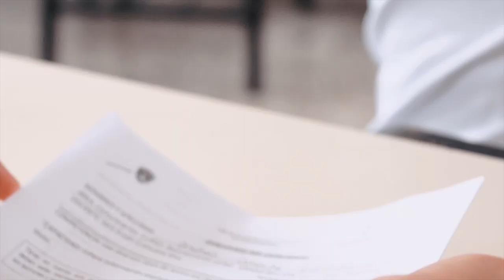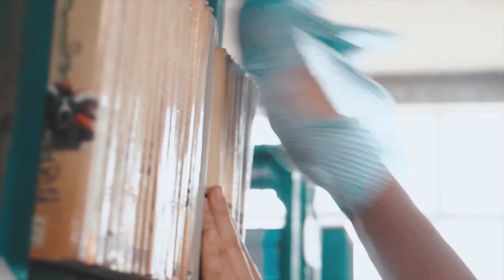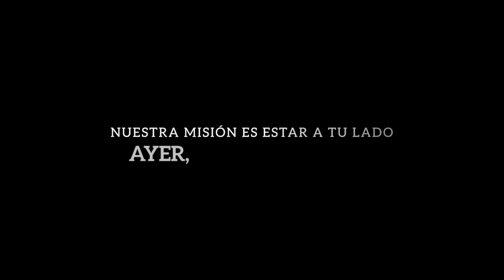Vídeo Institucional 2019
Colegio San Francisco de Borja